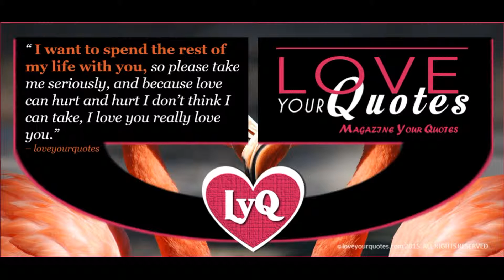I want to spent the rest | loveyourquotes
WEBSITE - Love Your Quotes Magazine